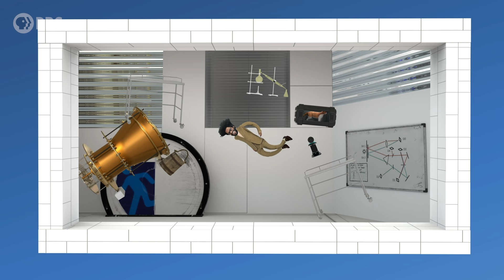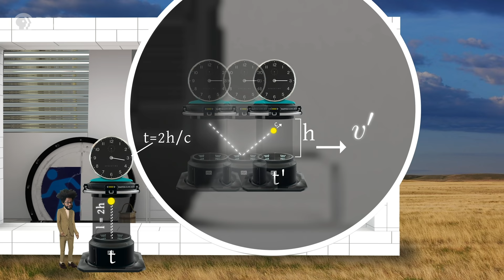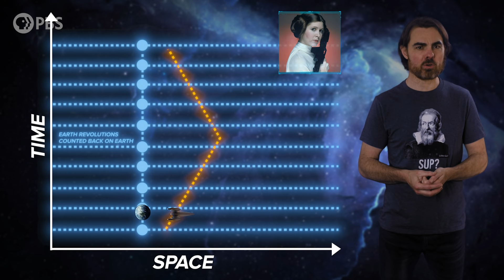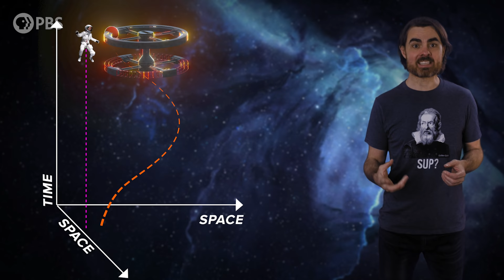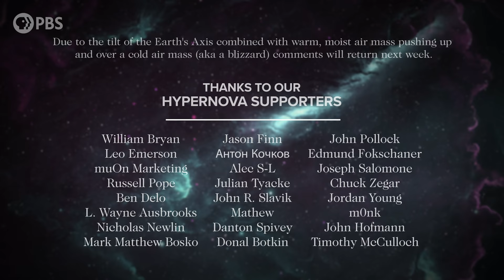How Does Gravity Warp the Flow of Time?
There’s a deep connection between gravity and time - gravitational fields seem to slow the pace of time in what we call gravitational time dilation. And today we’ll explore the origin of this effect. And ultimately, we’ll use what we learn to understand how curvature in time - this gradient of time dilation - can be thought of as the true source of the force of gravity.

Sandy Wu
Matthew Miller
Clinton Robinson
Sean Maddox
Brodie Rao
Scott Gray
Ahmad Jodeh
Radu Negulescu
Alexander Tamas
Morgan Hough
Juan Benet
Fabrice Eap
Mark Rosenthal
David Nicklas

Quasar Supporters
Hank S
Christina Oegren
Mark Heising
Vinnie Falco

Hypernova Supporters
William Bryan
Leo Emerson
muOn Marketing
Russell Pope
Ben Delo
L. Wayne Ausbrooks
Nicholas Newlin
Mark Matthew Bosko
Jason Finn
Антон Кочков
Alec S-L
Julian Tyacke
John R. Slavik
Mathew
Danton Spivey
Donal Botkin
John Pollock
Edmund Fokschaner
Joseph Salomone
chuck zegar
Jordan Young
m0nk
John Hofmann
Timothy McCulloch

Faraz Khan
Almog Cohen
Alex Edwards
Nick
Ádám Kettinger
Sylvain Leduc
Matthew Harlow
Anthony Kahng
MD3
Endre Pech
Daniel Jennings
Cameron Sampson
Pratik Mukherjee
Geoffrey Clarion
Nate
Adrian Posor
Darren Duncan
Lily kawaii
Russ Creech
Jeremy Reed
Magistrala Хемус [Kybrit]
Derek Davis
Eric Webster
Steven Sartore
DrJYou
David Johnston
J. King
Michael Barton
James Ramsey
Justin Jermyn
Mr T
Andrew Mann
Jeremiah Johnson
fieldsa eleanory
Peter Mertz
Kevin O'Connell
Richard Deighton
Isaac Suttell
Devon Rosenthal
Oliver Flanagan
Dawn M Fink
Bleys Goodson
Darryl J Lyle
Robert Walter
Bruce B
Ismael Montecel
Andrew Richmond
Simon Oliphant
Mirik Gogri
David Hughes
Christopher Hartnett
Mark Daniel Cohen
Brandon Lattin
Yannick Weyns
Nickolas Andrew Freeman
Brian Blanchard
Shane Calimlim
Tybie Fitzhugh
Robert Ilardi
Astaurus
Eric Kiebler
Craig Stonaha
Martin Skans
Michael Conroy
Graydon Goss
Frederic Simon
Tonyface
John Robinson
A G
Kevin Lee
Adrian Hatch
Yurii Konovaliuk
John Funai
Cass Costello
Geoffrey Short
Bradley Jenkins
Kyle Hofer
Tim Stephani
Luaan
AlecZero
Cody
Malte Ubl
King Zeckendorff
Nick Virtue
Scott Gossett
Martin J Lollar
Dan Warren
Patrick Sutton
John Griffith
Daniel Lyons
DFaulk
Kevin Warne
Andreas Nautsch
Brandon labonte